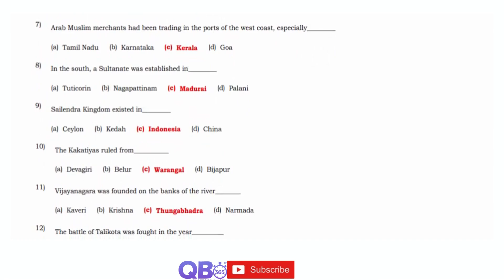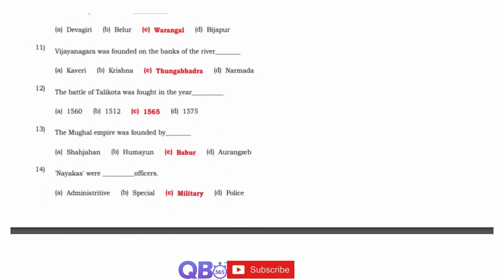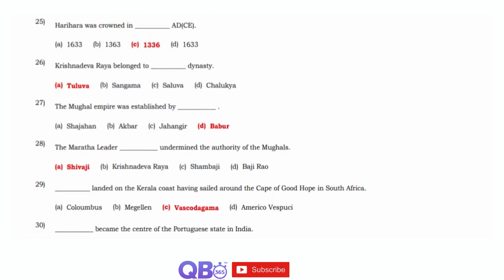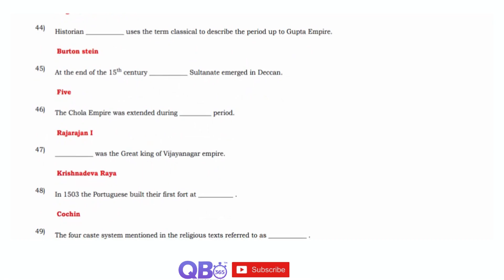TN 9th Social Science HIS State and Society in Medieval India 50 Important 1 Marks Question Answers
TN Class 9th Social Science History - State and Society in Medieval India Study Materials

TN State Board Samacheer / Matriculation 9th Social Science Subject - State and Society in Medieval India One Mark Question and Answers

History - State and Society in Medieval India | State Board | Class 9 Social Science | Question and Answers

Tamilnadu updated new syllabus  9th Social Science [History, Civics, Geography, Economics] subjects full portion question, answers and solutions | Maximum

Possible Creative Questions with Answers | Practice more and Score Centum in Social Science, Tamil Nadu Board SSLC Exam.